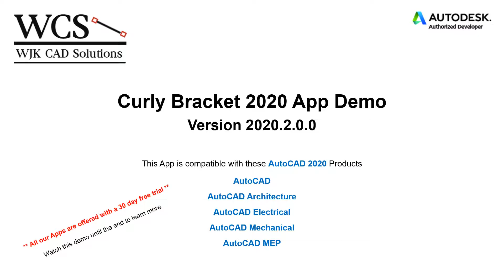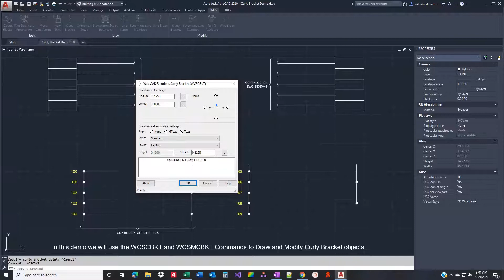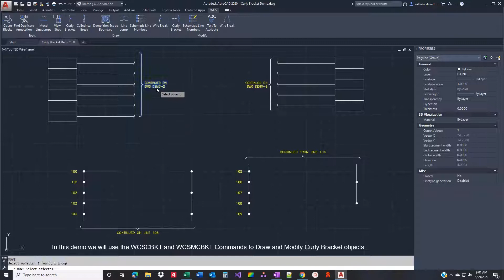Curly Bracket 2020 App Demo ver: 2020.2.0.0 | AutoCAD 2020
The video demonstrates the Curly Bracket 2020 App version 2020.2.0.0 by WJK CAD Solutions.  This App is compatible with the following AutoCAD 2020 products: AutoCAD, AutoCAD Architecture, AutoCAD Electrical, AutoCAD Mechanical and AutoCAD MEP.